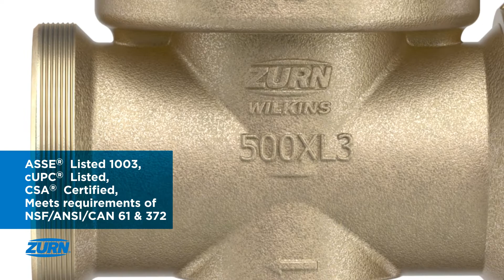Zurn Wilkin 500XL3 Water Pressure Reducing Valve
Explore the main features and benefits of the Zurn Wilkins 500XL3 water pressure reducing valve.

The 500XL3 works effectively for industrial water lines and commercial systems, with high-flow rate capacity and low falloff. The patented integral venturi enables the valve to have best in-class flow performance. The all-bronze body, stainless-steel stem and cartridge internals provide superior corrosion resistance and increases product life offering the ultimate value to the owner.